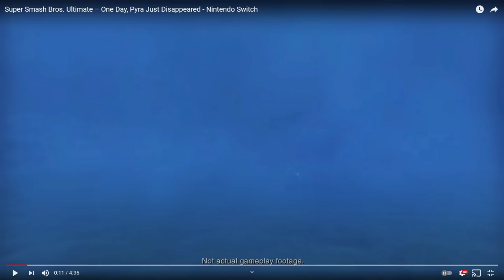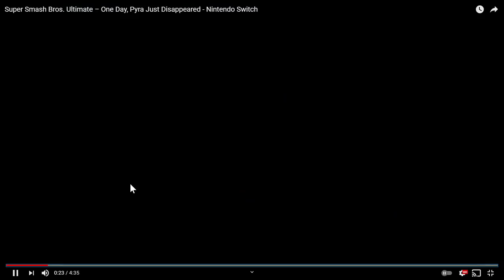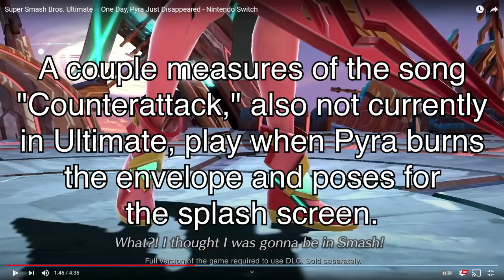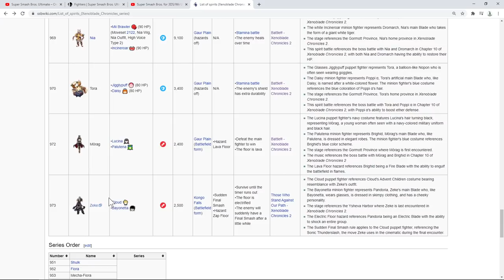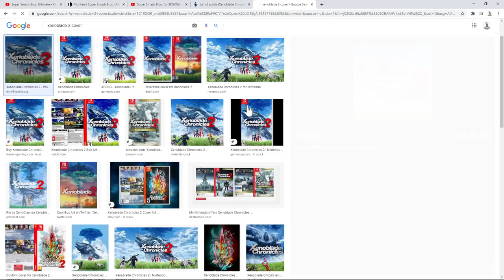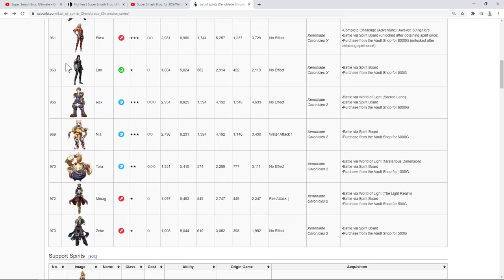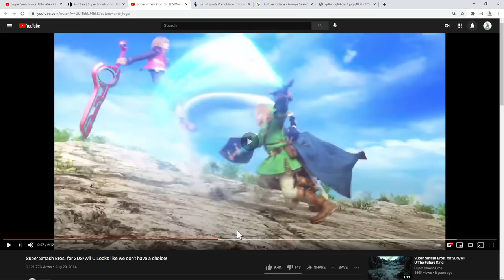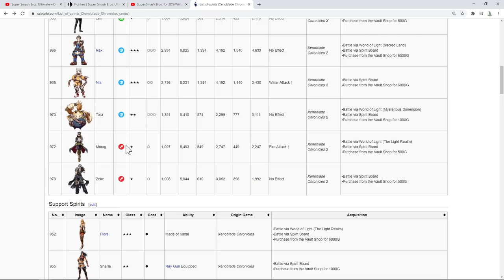Xenoblade References and Cool Details in the Pyra/Mythra Smash Trailer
I am a massive Xenoblade fan who wanted nothing more than another character from the series in Smash ever since Ultimate was announced. Come with me and let's go on a journey to see all of the love Sakurai and his team put into this trailer!